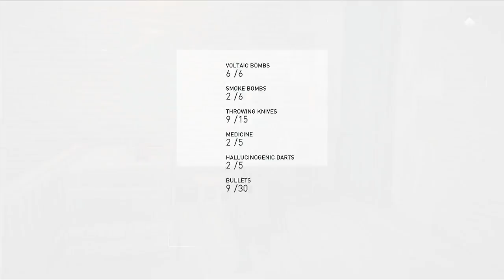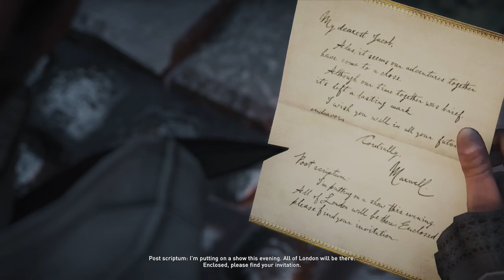Assassin's Creed Syndicate #11 Saving England